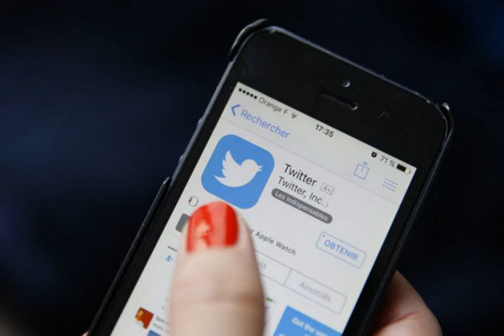В работе Twitter произошел масштабный сбой.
Проблемы ощутили пользователи из США, Британии и ряда других стран, включая Украину. Об этом сообщает РБК-Украина со ссылкой на данные сервиса Downdetector.  По его данным, пользователи жаловались на трудности с входом в аккаунт и работу с сайтом. Наибольшее число жалоб поступило из США, Великобритании, Канады и Германии.